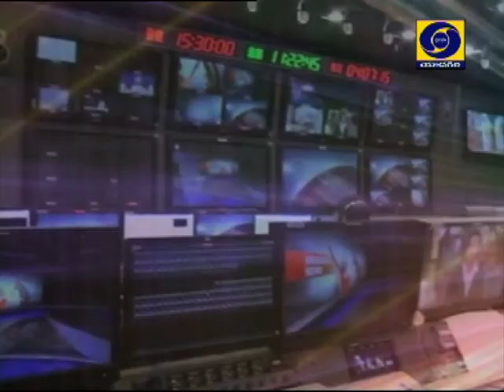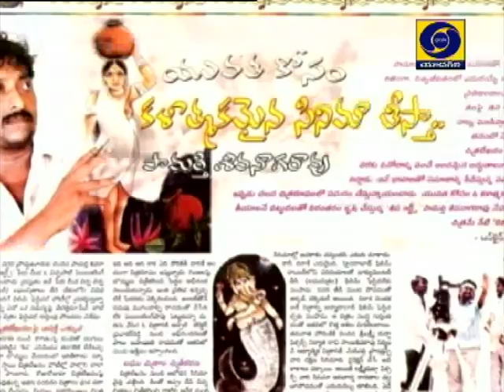BREAK FAST SHOW WITH SIVA PAMARTHI Dt:17-09-2019